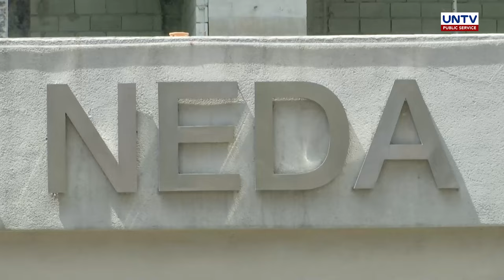P3.52-B dagdag pondo para sa National ID System, inaprubahan ni Pangulong Duterte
Umaasa si Socioeconomic Planning Acting Secretary Karl Kendrick Chua na bago matapos ang taon, mairerehistro na ang nasa 10 milyong mga Pilipino. Malaki naman ang maitutulong ng PhilSys upang makapagbukas na rin ang milyon-milyong mga kababayan ng account sa bangko.